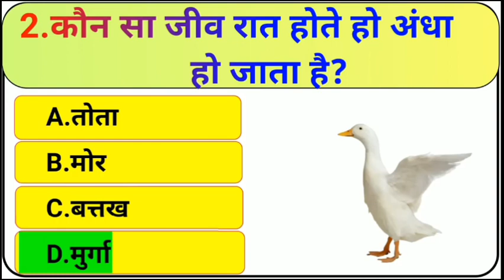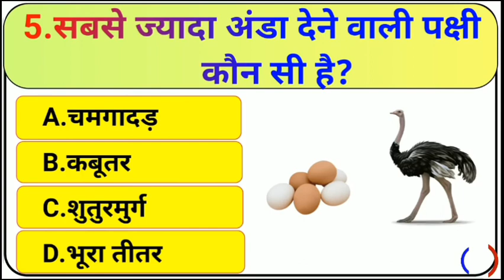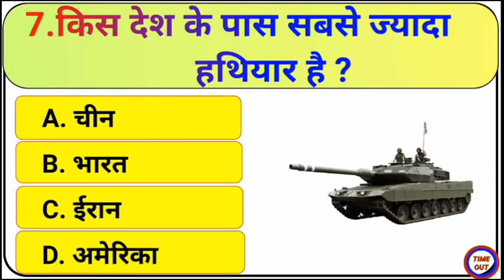😱GK Question || GK In Hindi || GK Question and Answer || GK Quiz || BR GK STUDY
Cover Topic In This Video Your Queries 1.GK 2. General Knowledge

3. Important GK Questions and answer for 4

Competitive Exams

5. Quiz Test 6. br gk study

7. Important gk

8. Quiz test

9. competitive quiz

10. competitive general knowledge

11. GK in Hindi 12. general knowledge quiz 13. quiz questions 14, general knowledge questions 15. gk quiz

16, general knowledge questions with answers

17. gk question in hindi

18. GK Question Answer

19. India GK 20, hindigk

21. samanya gyan

22. gk questions

23. india gk in hindi

24, 2022 gk questions and answers 25. lucent gk 26. lucent gk 27. lucent gk in hindi video 28. lucent GK in hindi

29. lucent geography in hindi 30, lucent geography 31, geography gk question.

32. geography gk in hindi

33. lucent 1000 question

34, lucent 1000 prashn

35. lucent gk ka nichod 36, lucent gk important question 37. lucent gk important question in hindi

38, lucent gk important topics

39. lucent ka nichod science

40. lucent for ssc cgl

41. lucent for soc

42 lucent for railway . geography gk

43 44

, lucent mcq 45 lucent mcq in hindi 46. lucent book gk 47.gk

48, gk questions and answers

49. gk question

50. general knowledge

51. br gk study

52. gk questions

53.gk 54. general knowledge question 55. gk questions and answers

56, gk ke question 57. question 58. general knowledge questions and answers

59. samanya gyan

60. gk questions in hindi

61. gk question answer

62. sarkarinakarigk

63. gk ke sawal

64, knowledge

65. question answer 66. general knowledge questions 67. gk knowledge

68. जनत

59. जीके 70. gk quiz

71.gk 72. gk ka question

73.ips question and answer

75. gk question 76. gk afroz 77. gk questions 78. gktoday

79.gk tricks 80, ok study adda 81. gk video 82

. gk live 83. gk by kumar Gaurav sir 84. gk by khan sir

85. gk today current affairs

86, question

87. सामान्य ज्ञान

88. general knowledge ke question

89. gk knowledge

90. gk dijiye

91. general class 92. general knowledge ki video in hindi 93. general knowledge gk

94. general knowledge questions and answers

95, General knowledge video

96. General knowledge 2023

97. general knowledge for kids

98. general knowledge quiz

99. general knowledge ke question

100,

101.GK 102. gk question 103. gk questions and answers

104. general knowledge 105.gk 106. gk questions and answers

107, general knowledge questions and answers

108. gk question answer

109.g.k

110. question answer

111. question 112. जी 113.gk

114. gk questions in hindi 115. general knowledge questions 116, knowledge

117, general knowledge question

118.g. k

119. quiz

120. gk question

121, BR GK STUDY

122. BrGk Study

123. BRGKSTUDY 124.gkgs 125, gk ke sawal

126, gk ka question 127 जीके न 128. gk 2020

129, gk 2021

130. gk 2022

131. gk 2023

132. बीमार जी

133. g.k. question with answer

134, answer

135 136

. lucent gk . GK 2021 137. GK 2022 138. GK 2023

139.gk

140 जीके के सवाल 141. gk general knowledge 142. जनरल

143, gk knowledge

144, gk questions and answers 2022

145 gk questions and answers 2023 146. gk questions and answers in hindi GK Police GK IAS 149. GK IPS g. k. question in hindi

147. 148.

150.

151. janral nolej in hindi 152. BR GK STUDY 2021 153. BR GK STUDY 2022

154. BR GK STUDY 2023

155. tense

156. current affairs

157. g.k questions

158. gk today current affairs 159. 160

जी के . GK

161. GK BR 162. Gk

163, gk 164.GK

165.

Gk quiz GK BR 167,

166.

168,

169.

170. WOK 171. GK ki Video 172. Good sawal

173. सवाल आपके हमारे 174. GK ka

175. जी.

176. GK

177, BR

178. BR GK STUDY Lucent

179. GK Hindi Question

180 सवाल

181. question and answers 182, new gk question 183, new gk questions

184, hindi question

185. gk question gk question 186 answer 190. gk 2022

187. gk dijiye 188. general knowledge question answer 189. जीके जीके

191. gk 2023

192. gkgkgk

193. GK GK GK

194 जी 195. samanya gyan . GK number 1

196 197. GK Question

198. gk question

199. gk question

200. GK GK gk tgk

sarkarinaukarikesawal Workstudy
uktoday GKquestion
general knowledge

Copyright Disclaimer Under Section 107 for the Copyright Act 1976, allowance is made for "fair use" for purposes such as criticism, comment, news reporting, teaching. scholarship, and research fair use is a use permitted by copyright statute that might otherwise be infringing. Non profit, educational or personal use tips